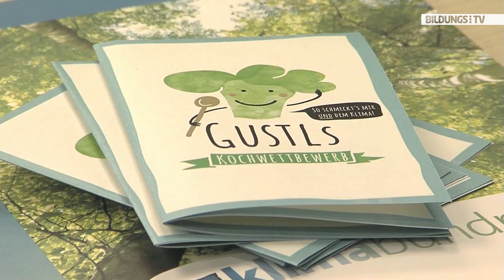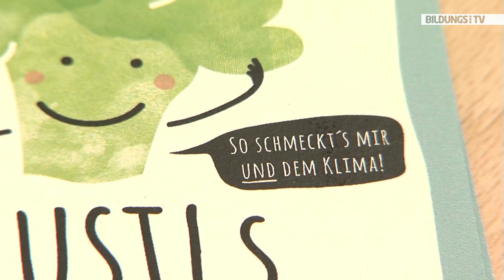Besser Essen in Oberösterreichs Schulen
Besser Essen - MEHR bewegen! Unter diesem Titel steht das Pilotprojekt, das klimaschonende, gesunde und leckere Ernährung für Kinder und Jugendliche in oö. Bildungseinrichtungen bringen soll. Mehr vegetarisches Essen in Schulküchen, Unterrichtsschwerpunkte, Workshops - dies sind nur einige Aspekte dieses Projekts. Zudem können bis Mai 2015 beim "Gustls Kochwettbewerb" die klimafreundlichsten Rezepte eingereicht werden. (Foto: Land OÖ/Liedl)